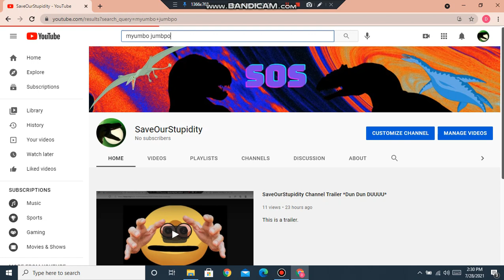Subscribing to Mumbo Jumbo Speedrun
I had nothing else to do so I did this.